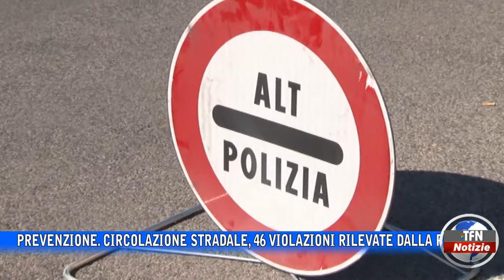Prevenzione. Circolazione stradale, rilevate 46 violazioni